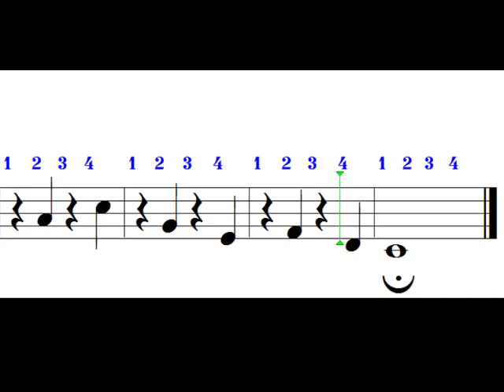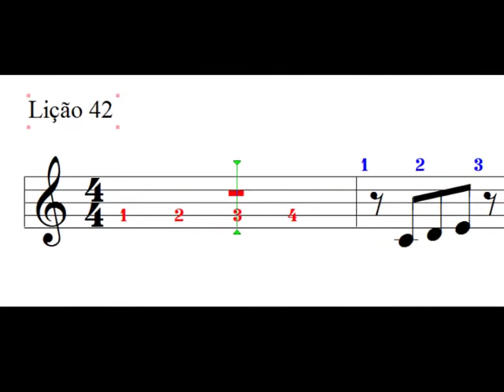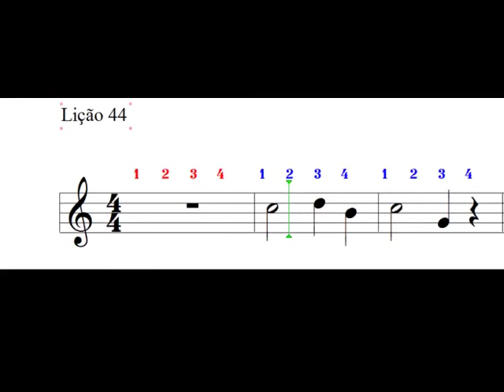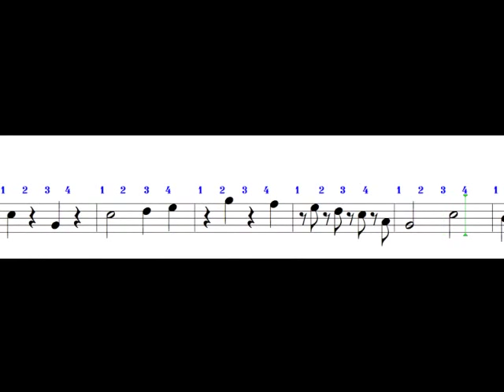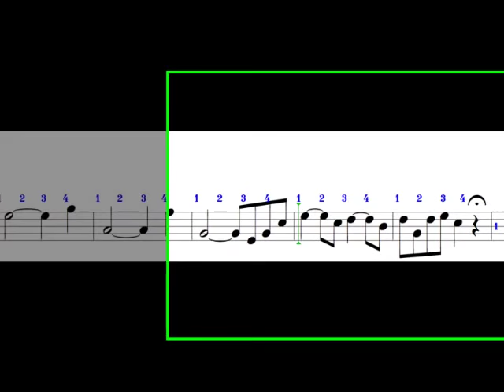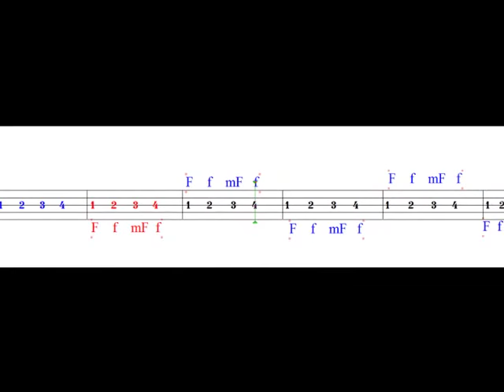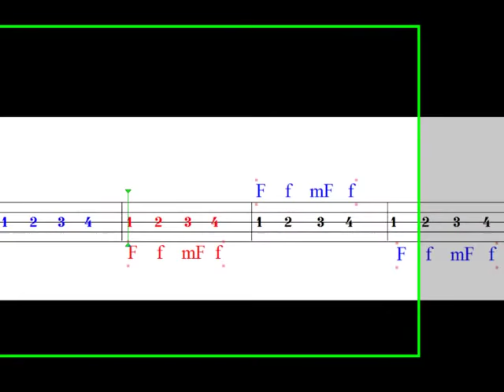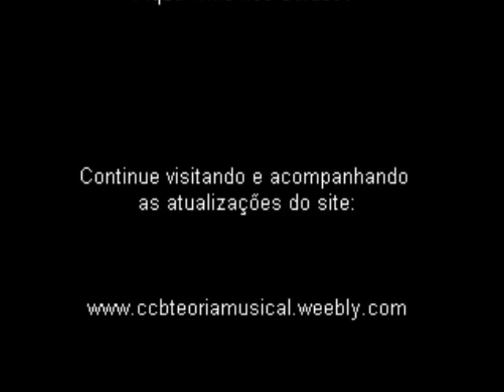🔔 Módulo 5 video 2 - Contratempo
Módulo 5 video 2 - contratempo. Separei abaixo um conteúdo especial para aqueles que querem se aprofundar nos estudos musicais: são e-books e cursos específicos em diversos instrumentos. Confira:

E-books:
📖Guia Prático de Composição Musical

CURSOS PARA DIVERSOS INSTRUMENTOS MUSICAIS